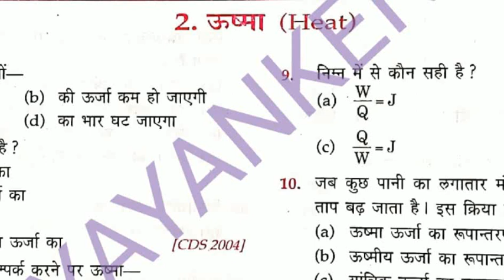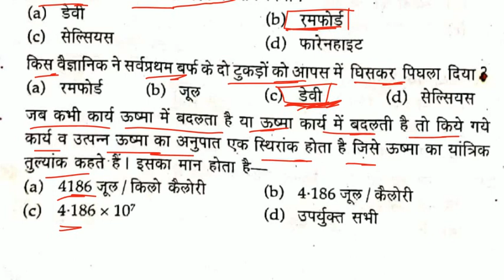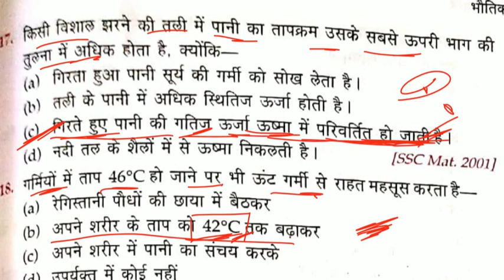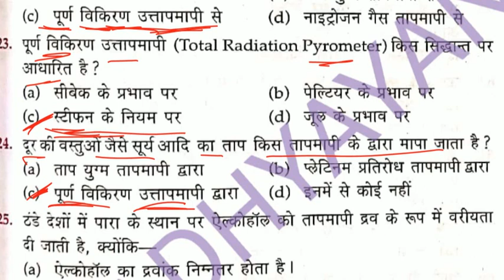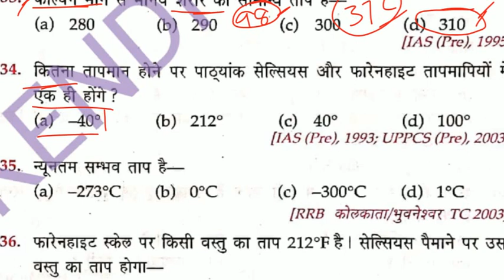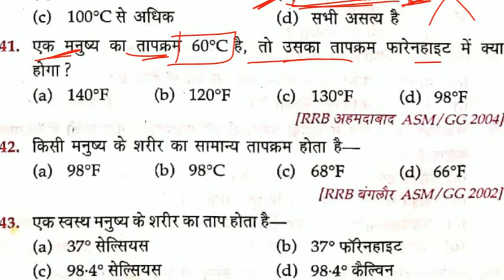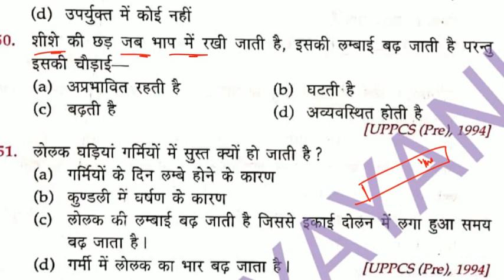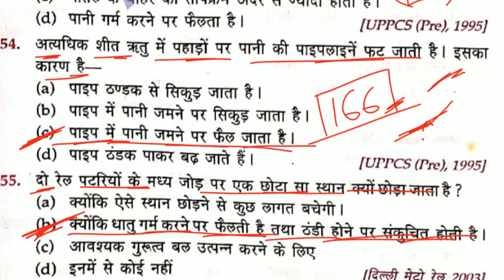Lucent's Objective Physics. L-2. (part-1. Heat.(ऊष्मा).Physic. Lucent's objective, adhyayan KendrA .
Welcome to Adhyayan KendrA.
      I will help you to achieve your target.
I will provide you all important study material that will help you to crack your dream job.
Our motto is Never say Never.